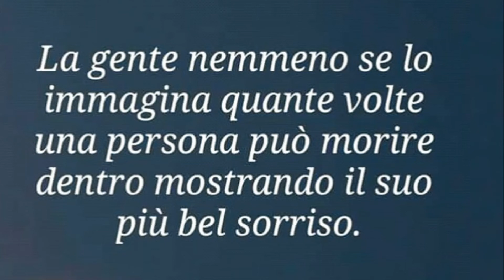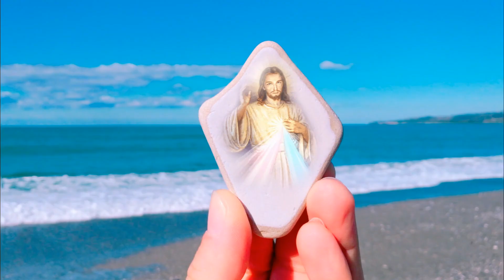Put a little love on me